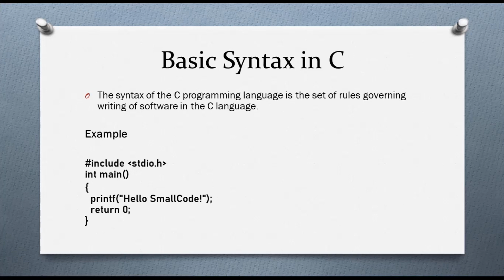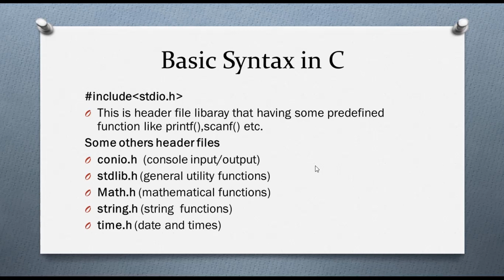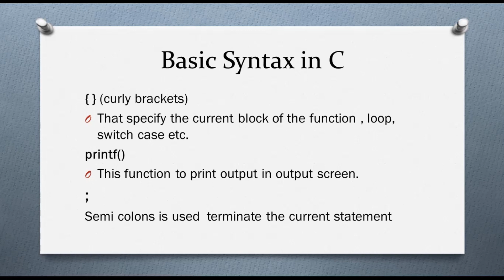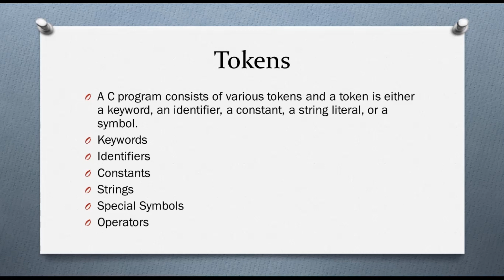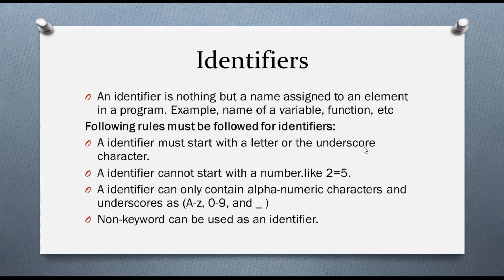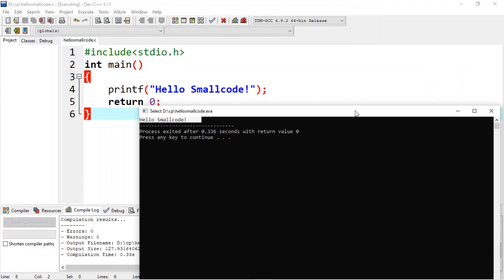Syntax in C Programming Tutorials in Hindi